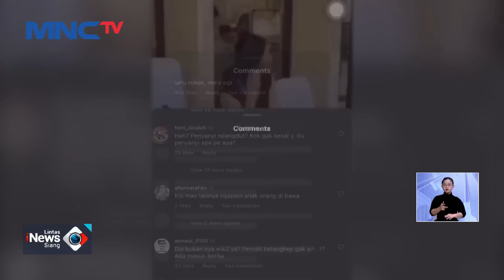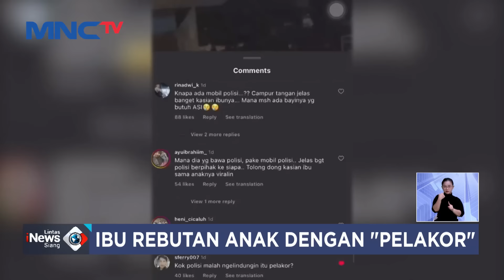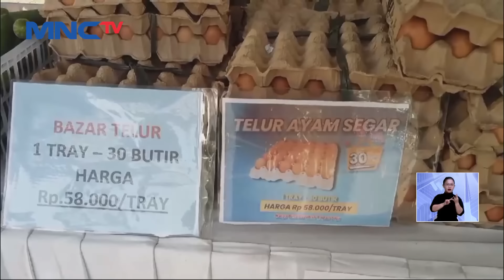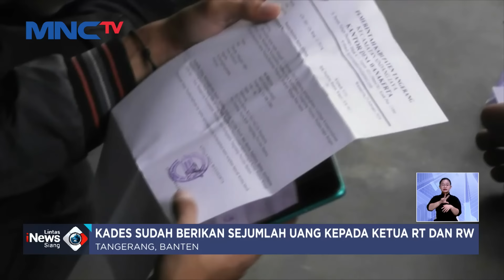[FULL] Lintas iNews Siang 08 Maret 2024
Saksikan info berita terkini di:
Lintas iNews Pagi: Senin – Sabtu Pukul 04.20 WIB
Lintas iNews Siang: Senin – Jumat Pukul 11.30 WIB
Lintas iNews Malam: Senin – Sabtu 00.30 WIB
Lintas iNews: Setiap Hari 09.00 | 10.00 | 13.00 | 14.00 | 15.00